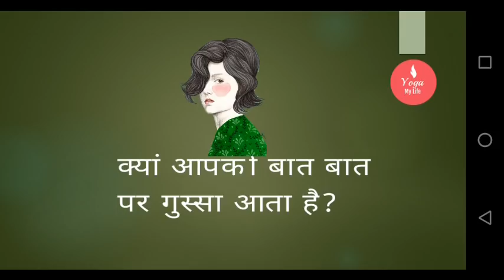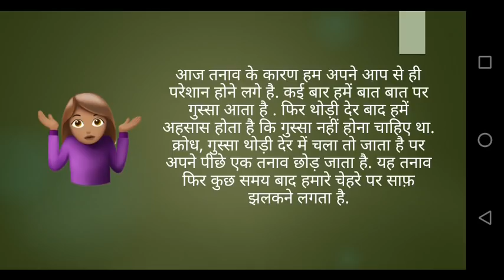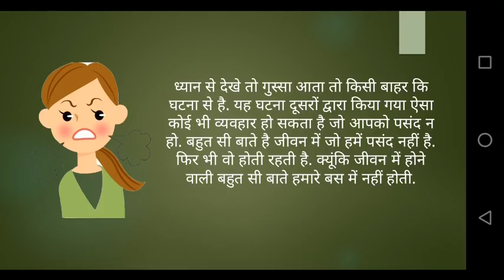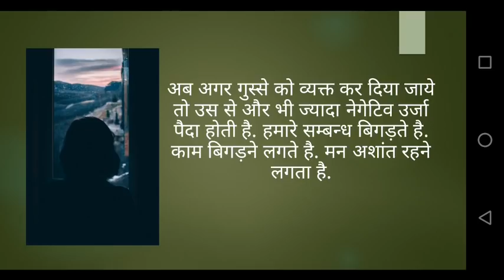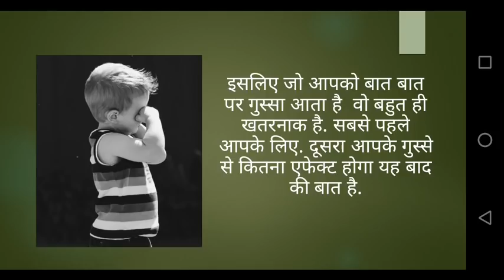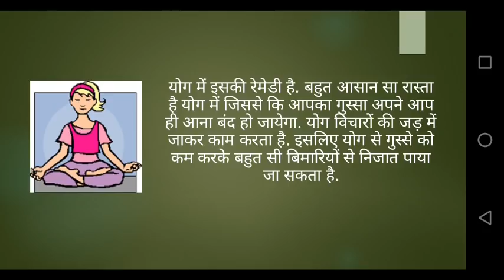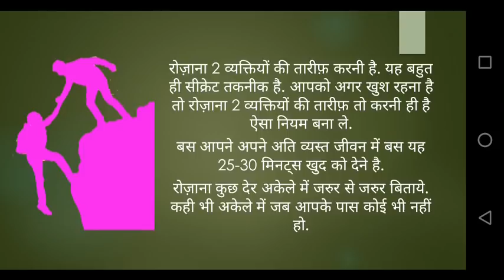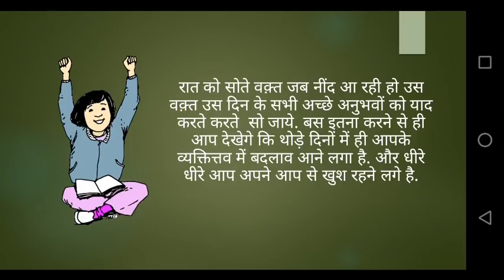क्यां आपको बात बात पर गुस्सा आता है?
यदि आपको बात बात पर गुस्सा आता है और दिन भर बुरे विचारो के साथ साथ मन में ज्यादा गुस्सा उठता है तो यह विडियो आपके लिए है. इस विडिओ में इस समस्या से निपटने का का बहुत आसान रास्ता बताया गया है.